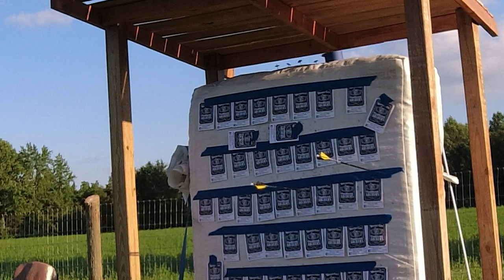Monthly STRING GIVEAWAY!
Thank you for Tuning in to The Whiskey City Traditional Archers on You Tube! This Channel is also shared with Whiskey City Trad Gear.

The 7-9-23 shoot was VERY well attended we thank each and every one of you for showing up and flinging arrows. This month and every shoot for the rest of the year TTT STRINGS has stepped up to the plate and donated a string to be drawn for each shoot. Please support the companies that support us! You can reach out to TTT Strings via Facebook. Just drop Trevor a message and he will get ya out what you need quick, fast and in a hurry!